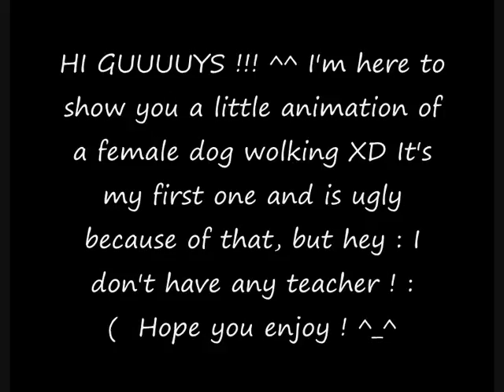My first Animation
Here my first animation ! I use Photoshop cs4 and than I have been animate with AnimationShop.
I hope you like it ! I do not have a teacher 4 this things...
The animation is a copyright of on DA
Or on youtube of BlueHuskySugar DO NOT COPY !!!